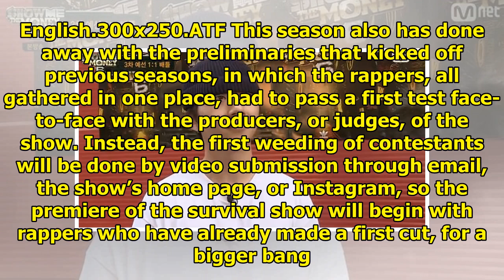"Show Me The Money 777" Introduces Dramatic Changes For New Season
Display. Sharethrough. Soompi.1x1 The seventh season of Mnet’s popular rap survival show, “Show Me t...